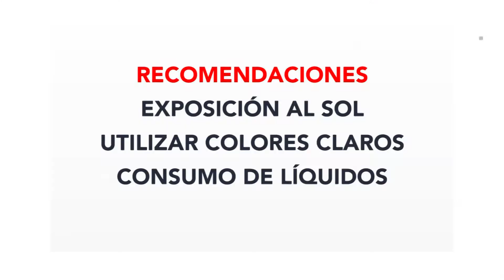FT GOLPE DE CALOR